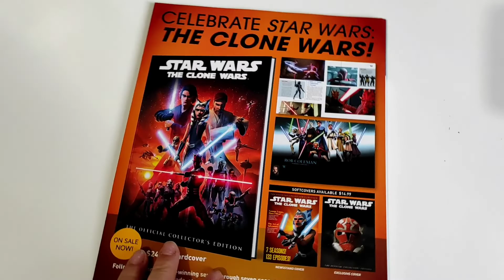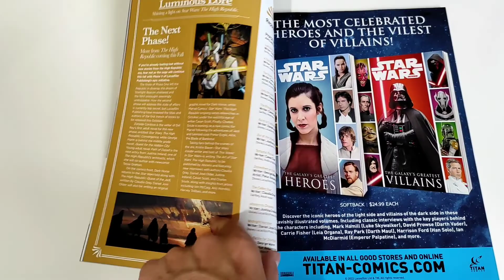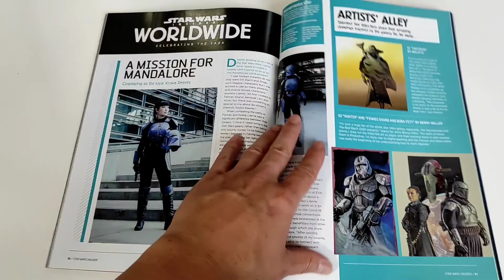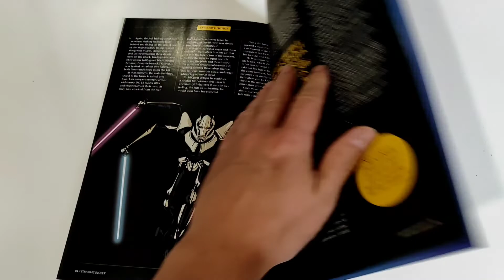Revista Star Wars Insider #210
Aquí tenéis la review de la revista Star Wars Insider que llega cargadita de entrevistas, artículos, novedades, noticias y más de la saga galáctica.

Labibliotecadeltemplojedi.com

⭐Ivoox⭐